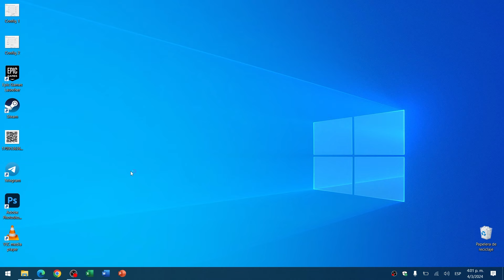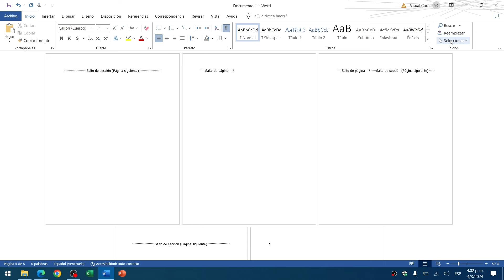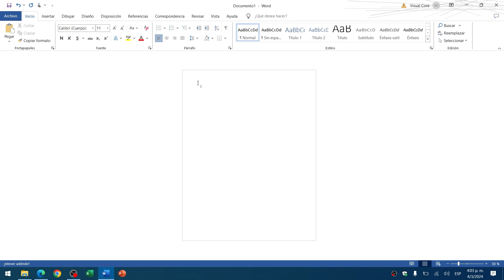Cómo Quitar o ELIMINAR SALTOS DE SECCIÓN en Word: Suprime Páginas, Líneas y Divisiones de Columna📑​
Descubre cómo mantener la limpieza y profesionalidad en tus documentos de Word con este tutorial completo para eliminar saltos de sección que a menudo causan dolores de cabeza. Ya sean saltos de página, de línea o de columna, aprenderás a identificarlos y suprimirlos eficazmente para asegurar una presentación impecable de tu trabajo. Sigue viendo y conviértete en un experto en la edición y el formato de documentos en Word, ¡comenzando hoy mismo con los saltos de sección!